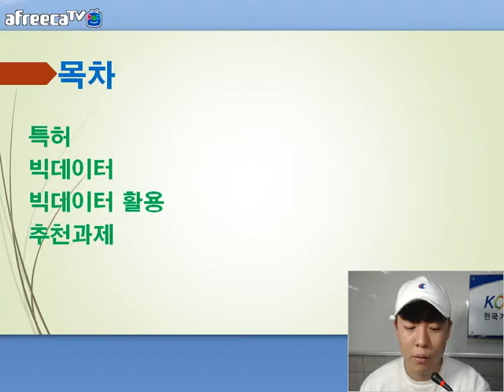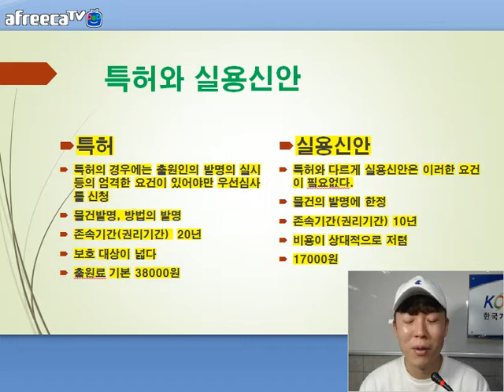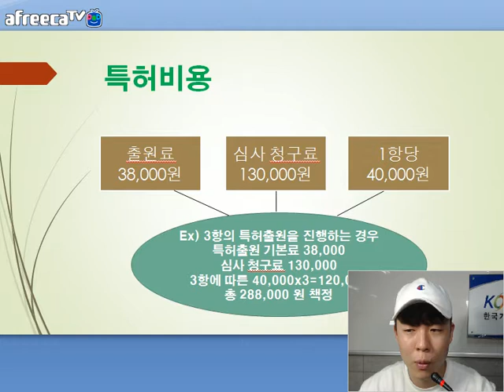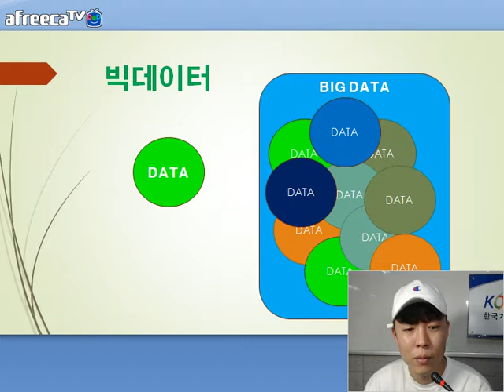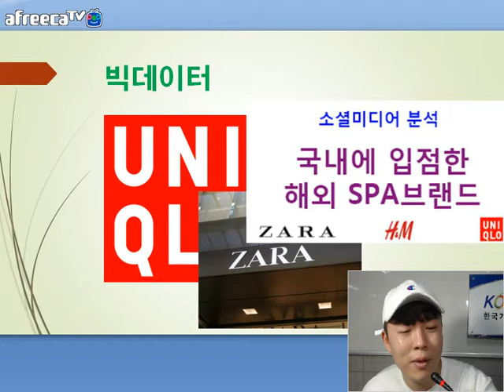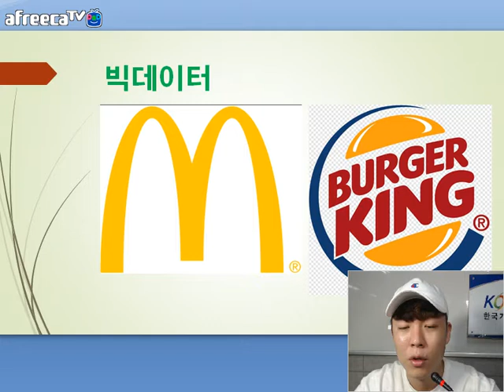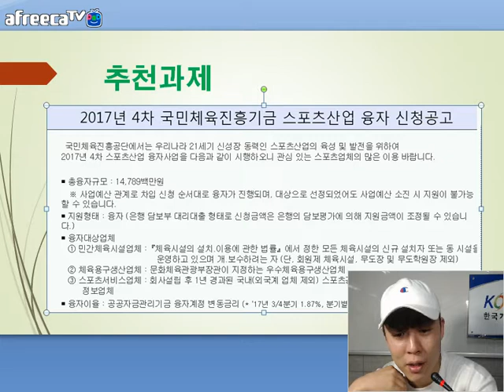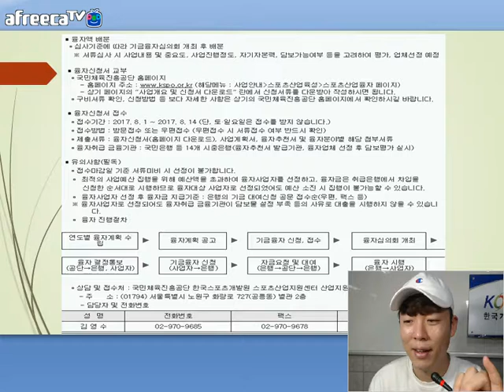[KOTERA TV] BJ쭈니의 향기나는 정책자금(170811)_특허비용과 빅데이터활용사례 등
*특허출원
*실용신안
*특허비용
*빅데이터와 활용사례
  - 2017년 4차 국민체육진흥기금 스포츠산업 융자 신청공고